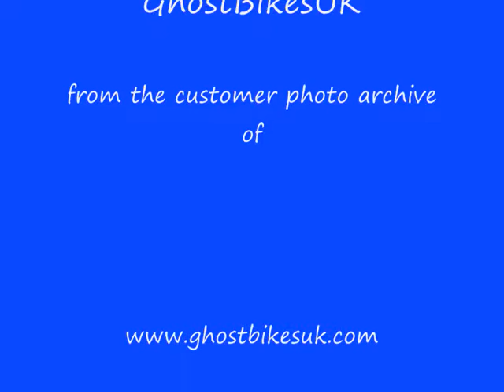Ghostbikes photos from GhostBikesUK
photo montage 2 of ghostbikes